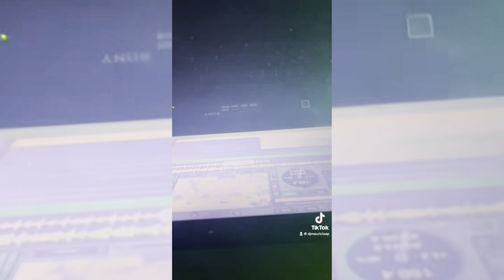Intro + invitación Cumbia bailable 🚨